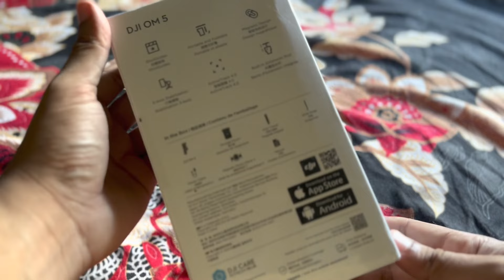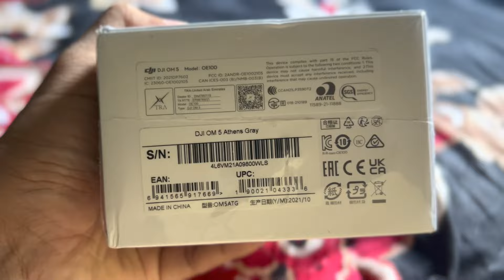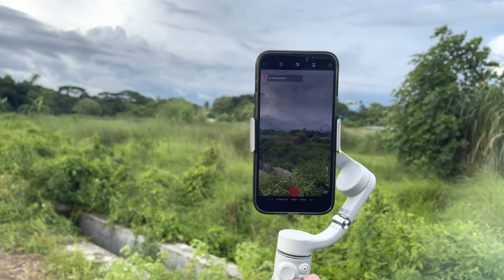Friday dayout friyay, DJI OM-5, ctg.